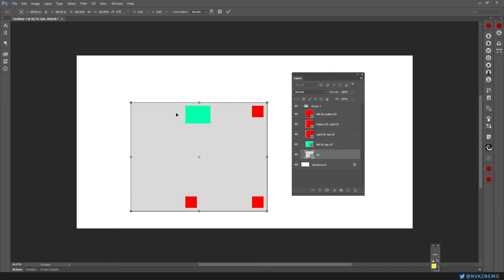UberComponent for Photoshop / Concept / 2016 09 21 1933 20